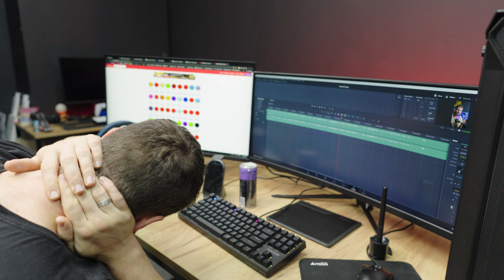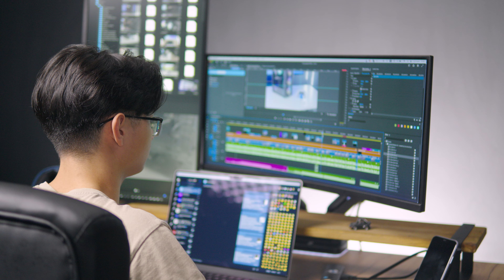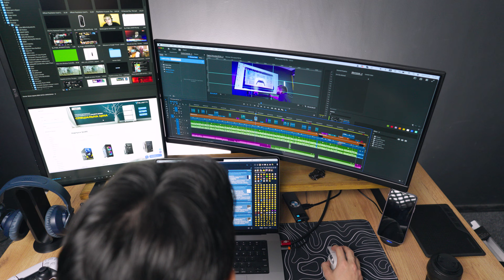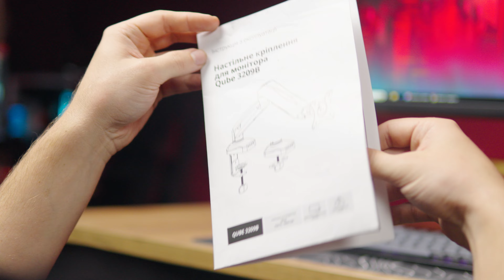Як обрати КРОНШТЕЙН для моніторів?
У цьому відео ми розглядаємо основні переваги та фішки кронштейну для монітора, який допоможе оптимізувати робочий простір, покращити ергономіку та створити естетичний вигляд вашого робочого місця. Ви дізнаєтесь, як кронштейн забезпечує економію місця, дозволяє гнучко регулювати висоту та кут нахилу монітора, зменшує навантаження на шию та спину, покращує кабель-менеджмент та підтримує стабільність монітора під час роботи. Також обговоримо використання кількох моніторів і важливі параметри для вибору ідеального кронштейна.

Контакти:
м. Київ, вул. Кирилівська, 104